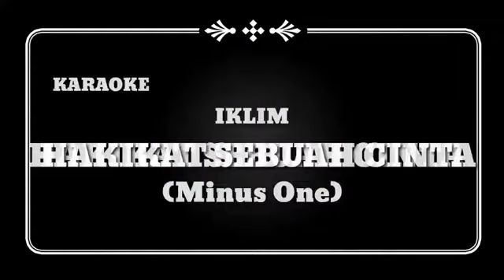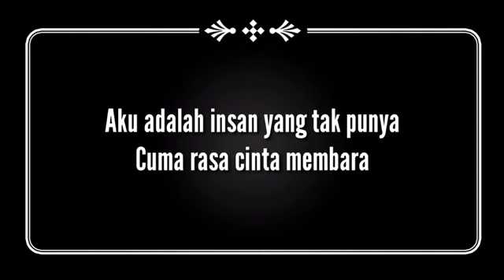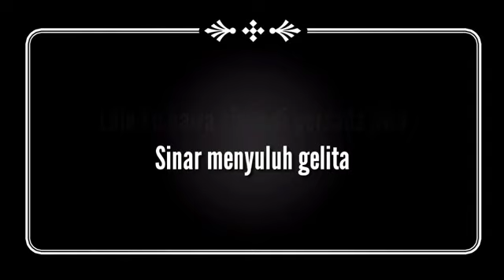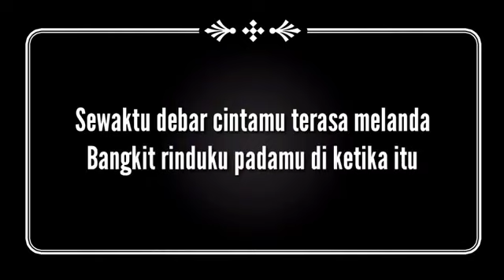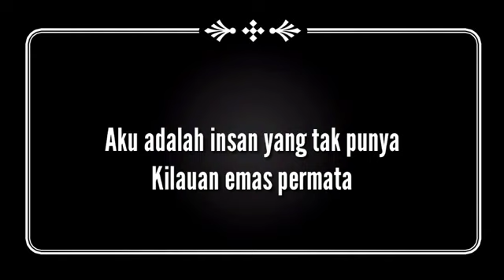Hakikat Sebuah Cinta Iklim Karaoke Lower Key // Nada Rendah